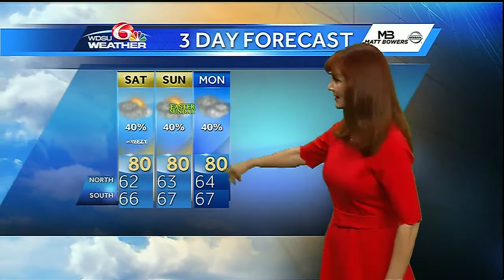Friday Overnight: Amazing Good Friday Sunrise!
Morning Lows Low to mid 60s.  Some patchy fog possible.  40% rain chance Saturday with the best chance in the afternoon.  Easter Sunday lows will be in the mid to upper 60s.  There is a slight rain chance early, but a 40% rain chance in the afternoon.  Highs this weekend will be near 80.